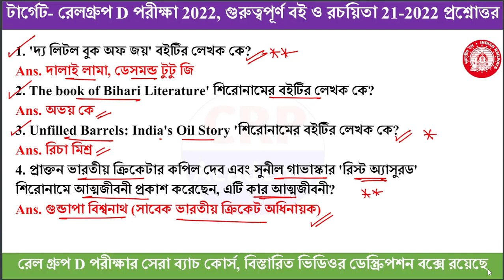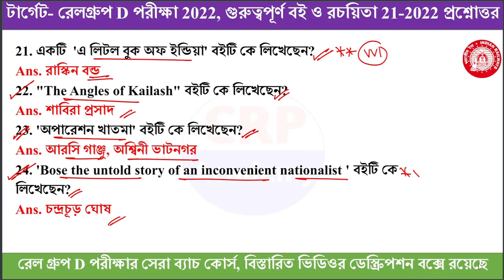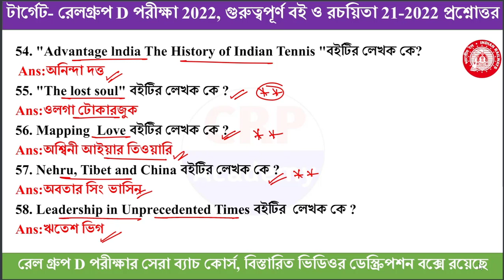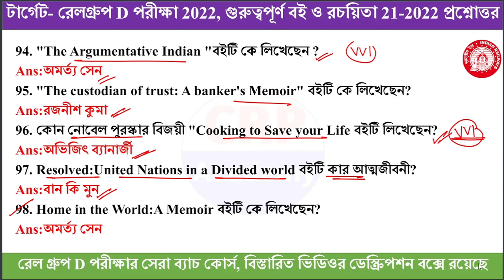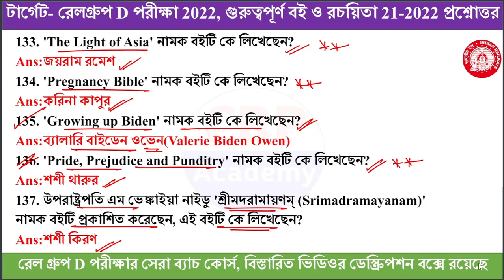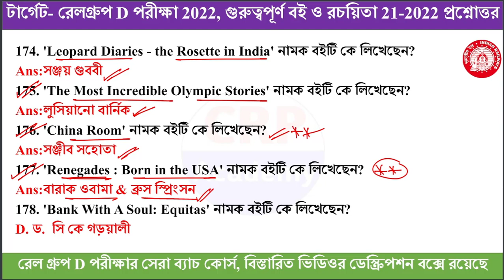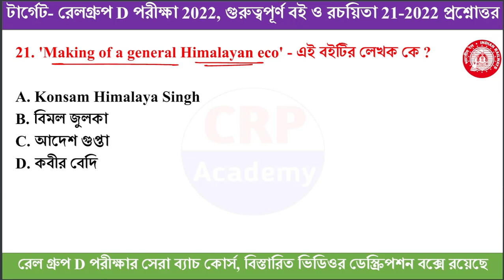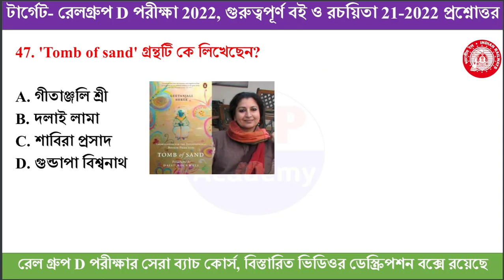বিভিন্ন বই ও রচয়িতা 2022 | Current Book & Authors 2022 | Current affairs 2022 | RRC Group D 2022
রেলের গ্রুপ D পরীক্ষার জন্য গুরুত্বপূর্ণ কারেন্ট অ্যাফেয়ার্স এর ক্লাস।

🔴রেল গ্রুপ D Full ব্যাচ কোর্স 2022

👉প্রতিটি বিষয়ের অধ্যায়ভিত্তিক ভিডিও ক্লাস
👉মোট ৯০ টি অধ্যায় এবং ৭০ ঘণ্টার ভিডিও ক্লাস
👉স্পেশাল অফার- 999/-
👆👆80% ডিসকাউন্ট পেতে এই কুপন কোডটি ব্যবহার করতে হবে- CRP80

📌 গণিত, রিজনিং, সাধারণ বিজ্ঞান, GK, কারেন্ট অ্যাফেয়ার্স অধ্যায়ভিত্তিক ভিডিও ক্লাস+ মক টেস্ট+ PDF
📌 সম্পূর্ণ বাংলা ভাষায় থিউরি ও MCQ ভিডিও ক্লাস, 90+ Chapters & 70 hours+ Class
📌 ভর্তির সাথে সাথেই ব্যাচ কোর্সের সমস্ত স্টাডি মেটেরিয়াল প্রোভাইড করা হবে।
📌 পরীক্ষা পর্যন্ত কোর্সের ভ্যালিডিটি।
📌 আর কয়েকজন মাত্র ভর্তির সুযোগ, অল্পসংখ্যক সিট খালি রয়েছে।
📌 আলাদা আলাদা বিষয় ভিত্তিক অভিজ্ঞ শিক্ষকমন্ডলীর গাইডেন্স
📌 এছাড়া রেল ডিপার্টমেন্ট এ চাকরিরত  (বিগত বছরে একাধিক রেলের CBT পরীক্ষায় উত্তীর্ণ) অভিজ্ঞ শিক্ষকের স্পেশাল গাইডেন্স!!
📌রেল গ্রুপ D CBT পরীক্ষা, মাঠ, মেডিকেল, ডকুমেন্ট ভেরিফিকেশন পর্যন্ত সকল বিষয়ের গাইডেন্স।

🔴 বিস্তারিত জানতে ফোন অথবা হোয়াটসঅ্যাপ করুন এই নম্বরে- 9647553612
("Rail Batch" -লিখে হোয়াটসঅ্যাপ করো)